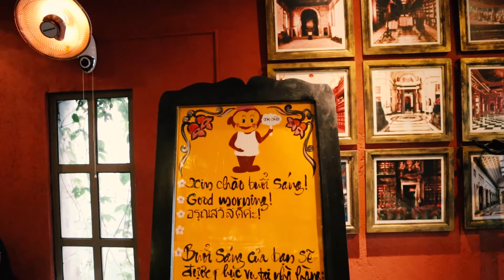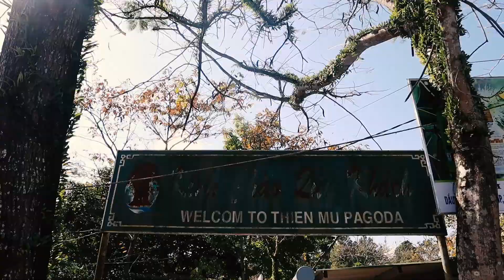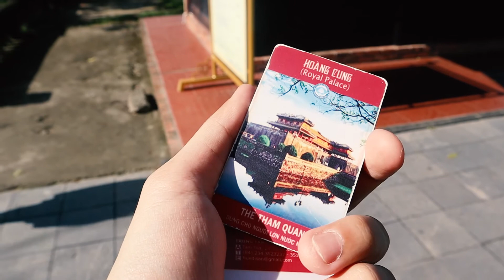ที่สุดของความสวยและความอร่อย แจกลายแทงด้วย l เมืองเว้ l Vietnam HUE l Vlog l เที่ยวเท่เท่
ที่สุดของความสวยและความอร่อย แจกลายแทงด้วย l เมืองเว้
หลังจากลงจาก Bana Hill ก็ตรงไปเว้ต่อเลย
คือแบบเป็นเมืองที่สวย ของกินอร่อย
ร่องรอยวัฒนธรรมเยอะ ดี ถูก สวย เยี่ยมไปหมดด
เที่ยวเท่เท่ l Smart to Travel x Nickamoto [Liftstyle,Gadget,Travel] Channel
เที่ยวเท่เท่ เพจที่ให้คุณรู้ข้อมูลเท่ๆ ไม่ว่าจะเป็น Gadget, Travel, Liftstyle และ Review ที่พร้อมคัดสรร ความเท่ในแบบต่างๆ ทันโลกก่อนใคร

Comment เพิ่มได้ส่งความคิดเห็นได้ที่
หรือ อยากพูดคุย ถามอะไรก็จัดมา
เที่ยวเท่เท่